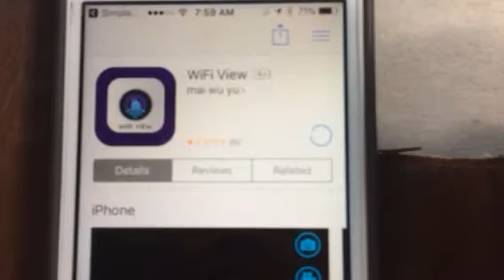Wifi endoscope 2